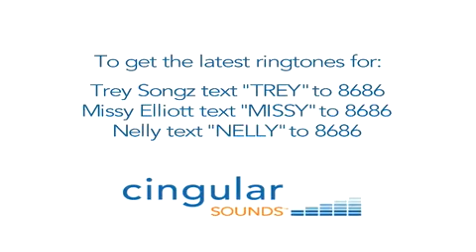Trey Songz Cingular Wireless Commercial 2 2005